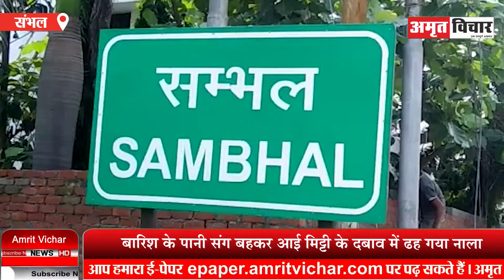संभल: पहली बरसात में ढह गया निर्माणाधीन नाला, ठेकेदार पर घटिया निर्माण का आरोप